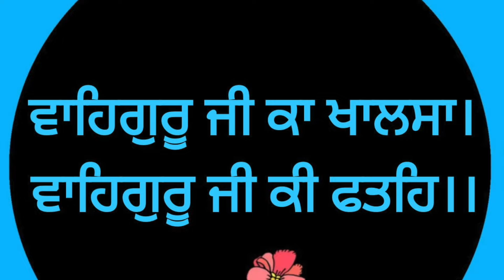Aaj Dushera Hai - Satjug Teh Maniyo - Sant Sujan Singh Ji - MAHARAJ JI DE ANMOL BACHAN🙏 ਅਨਮੋਲ ਬਚਨ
Satjug Teh Maniyo  Aaj Dushera Hai  - Elaahi Kirtan Sant Sujan Singh Ji - MAHARAJ JI DE ANMOL BACHAN🙏 ਅਨਮੋਲ ਬਚਨ